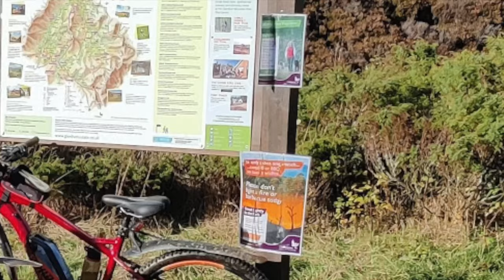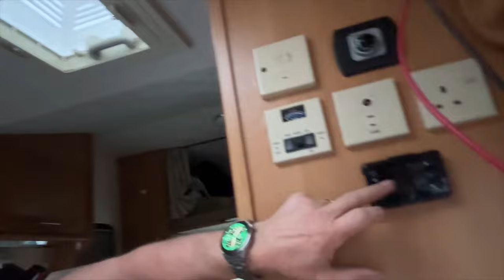Project Moho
Decided to keep the motorhome and spend a few bob doing it up. Hope you enjoy this video and journey 👍🏻